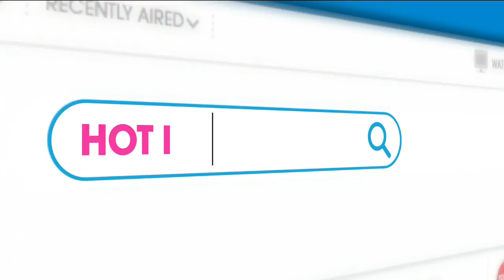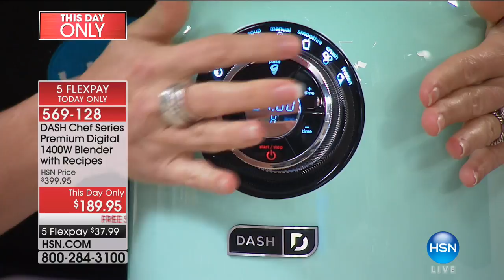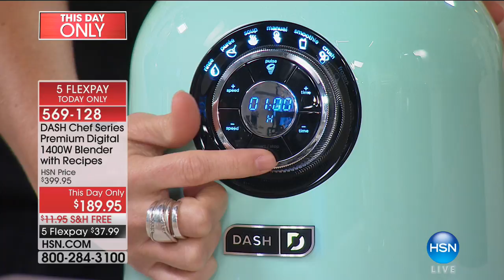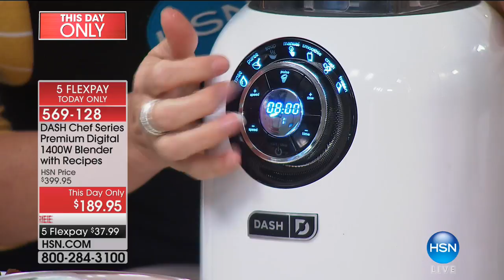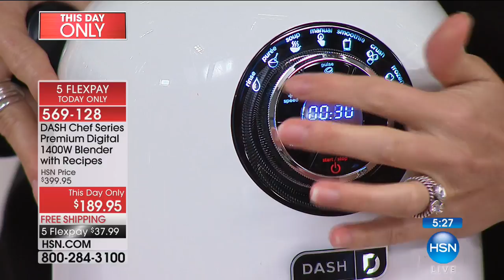HSN | Kitchen Solutions featuring DASH 10.09.2017 - 09 PM